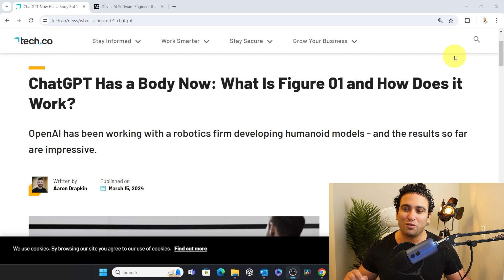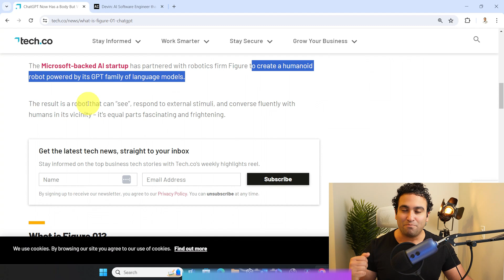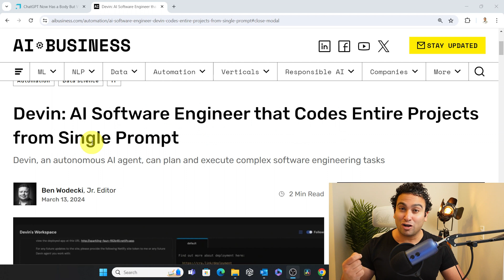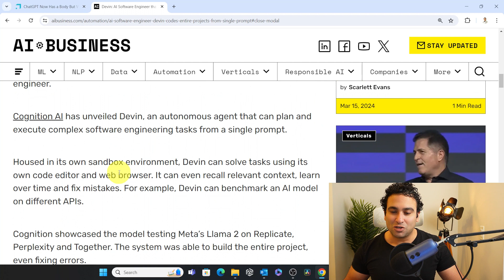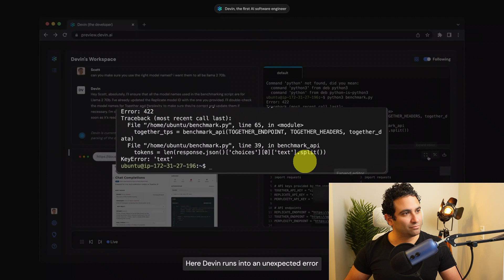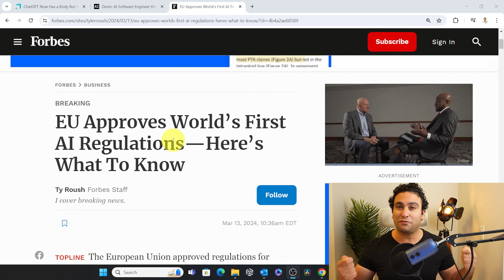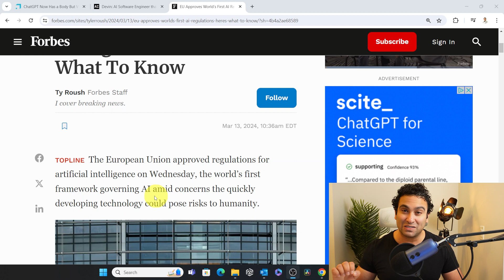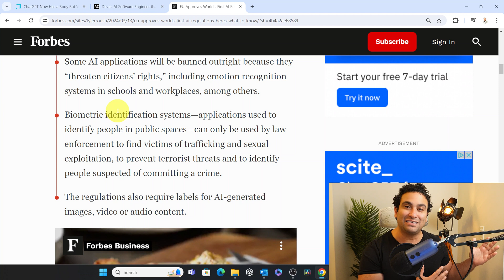Breaking AI News: First AI SW Engineer Devin, ChatGPT got a body, & EU AI Act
This Week has been crazy in the AI world.

I will share the top 3 AI news released this week in this video.